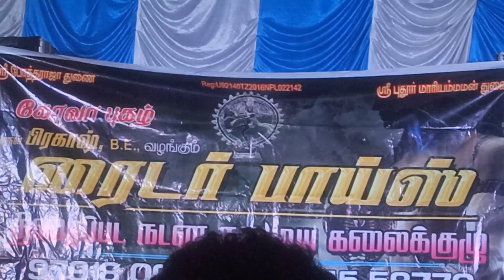8 January 2023(3)